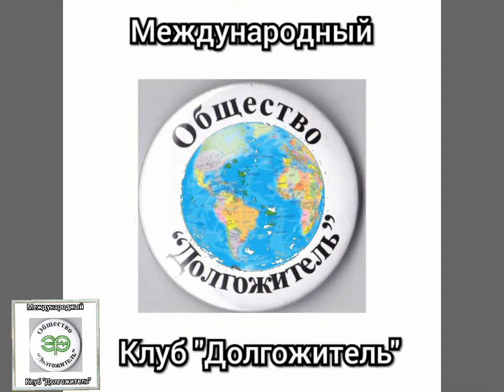Интервью с Галей Кутеревой (Снегурочкой).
Международный клуб "Долгожитель". Мы в Одноклассниках